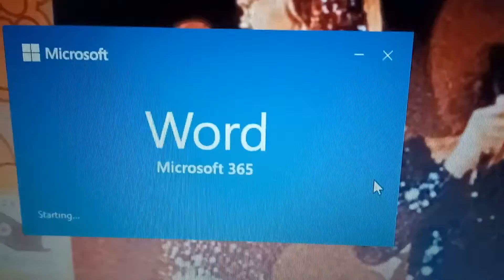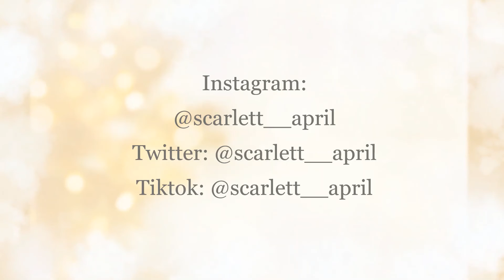Vlogmas Day 7 2021🎅COOKING WITH SCARLETT! |Scarlett April Vlogs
🦋Socials🦋

Xo, Scarlett🦋